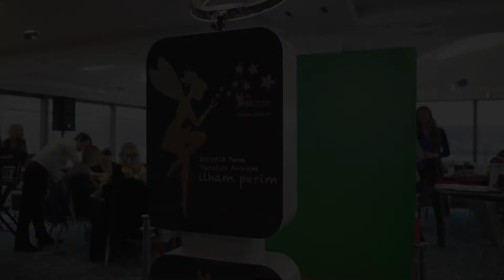IBS Lansman 2018 Tanıtım Filmi